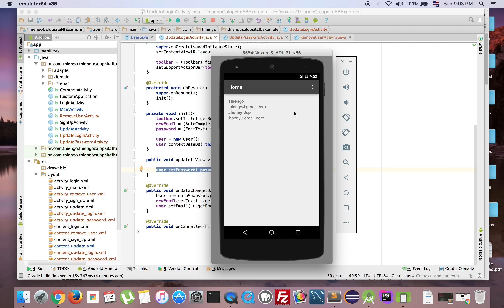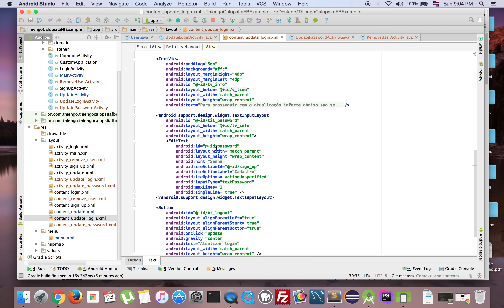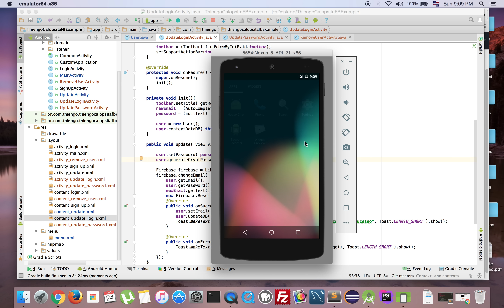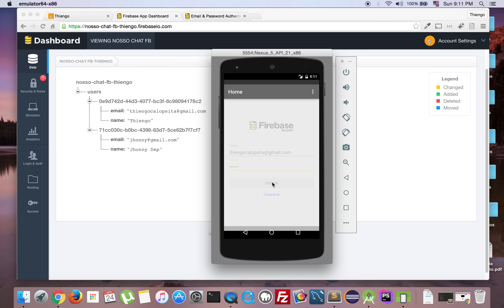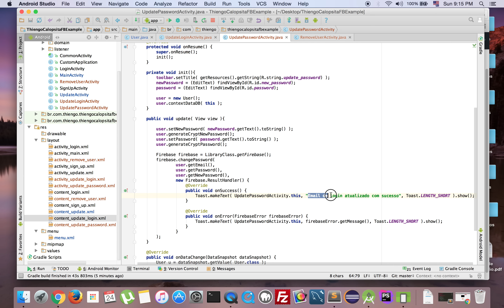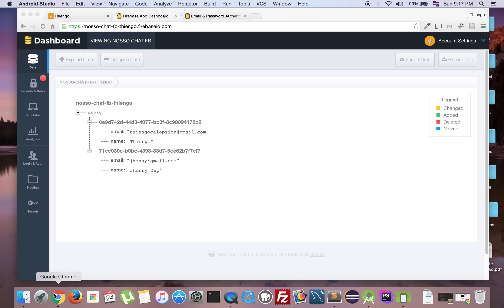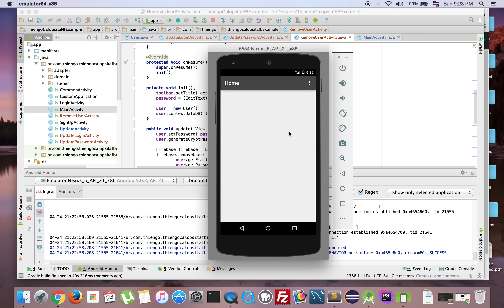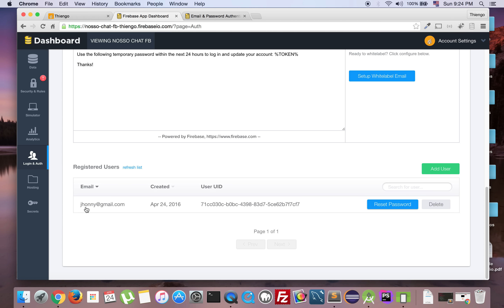Remoção de Conta e Dados de Login, Firebase Android - Parte 4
Nesse vídeo seguimos com a série Firebase no Android, mais precisamente com nossa APP de chat.

Dessa vez vamos abordar as funcionalidades padrões que ainda não colocamos na APP, são elas: atualização de email de login (UpdateLoginActivity), atualização de senha (UpdatePasswordActivity) e remoção de conta de usuário (RemoveUserActivity).

Todas as funcionalidades descritas são simples, porém cada uma tem seus próprios passos para execução, não há um meio de executá-las em uma só chamada a algum método do Firebase, logo foi escolhido manter cada funcionalidade em sua própria Activity.

Abraço.